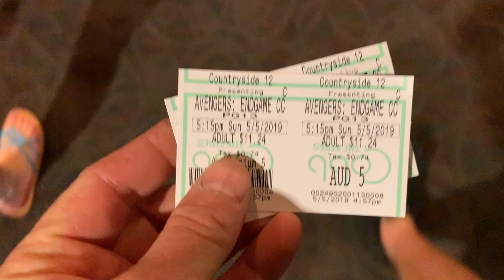We go see the Avengers End Game